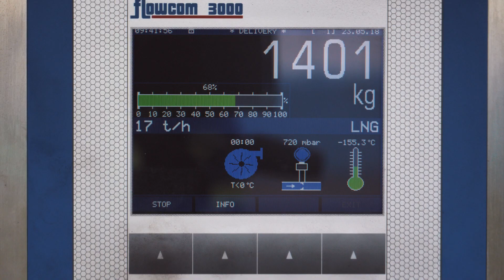LNG ship-to-ship bunkering for marine customers by Nauticor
Nauticor is a leading LNG supplier for maritime applications and is using the world's largest LNG BSv "Kairos" to supply LNG to a avriety of customers in Europe. Among the customers are container vessels, ferries, product tankers, bulk carriers and special purpose vessels.